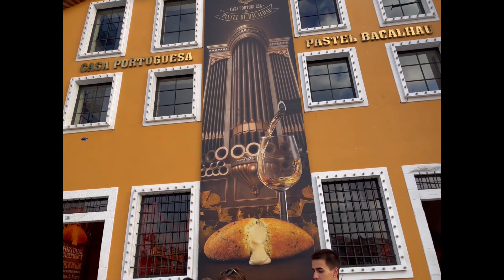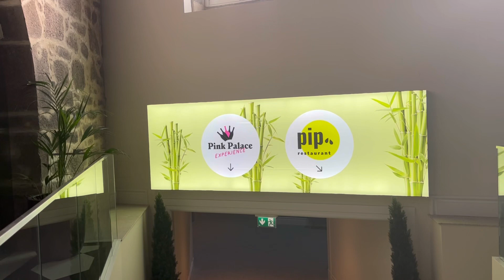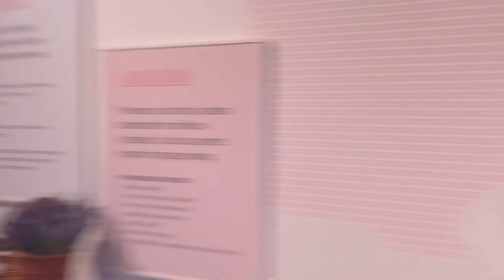Portugal 🇵🇹 Vlog| What to do in Porto| inexpensive getaway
Let me take you on our 4-day visit to Porto. A beautiful city that lies on the banks of The Duoro river. A beautiful city with delicious cuisines, live music on the street, and delicious Rose Wines. I recommend 3 days we had a budget of 250€ and we were able to do everything we wanted to do including public transportation, food, souvenirs, entrance fees, etc. I hope you enjoy it.